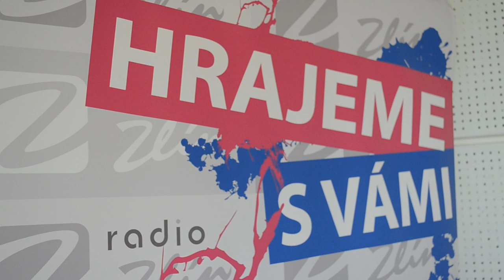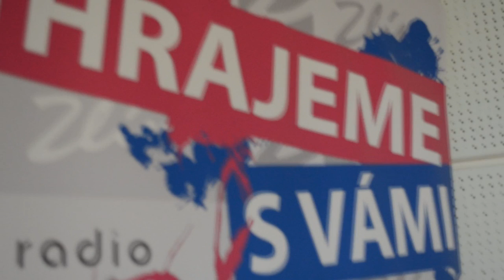Video rozhovor s obráncem PSG Zlín Oldřichem Horákem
Video rozhovor s obráncem PSG Zlín Oldřichem Horákem v rámci pravidelných hokejových střed na Radiu Zlín, na které si zveme do studia hokejisty klubu PSG Zlín.

Jeho cesta do extraligy byla klikatější, než u jiných. Přes druhlogový Vsetín, prvoligové štace Olomouc a Hradec Králové si v sezoně 2012/2013 vybojoval místo v extraligovém týmu. Po zranění třísel zkušeného Radima Tesaříka si premiérový start odbyl 23. září v Litvínově (2:1). Poté v sedmém utkání proti hvězdami nabitému Kladnu v čele s Jaromírem Jágrem poprvé skóroval.

Největší úspěchy: mistr extraligy (13/14, Zlín), vicemistr extraligy (12/13, Zlín), Start na MS do 18 a 20 let, titul v extralize dorostu se Zlínem (06/07)